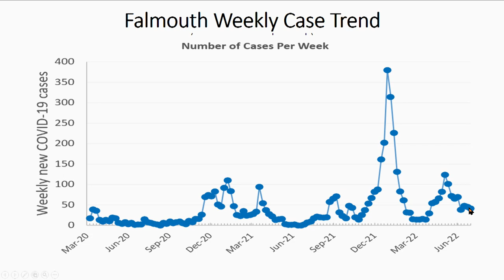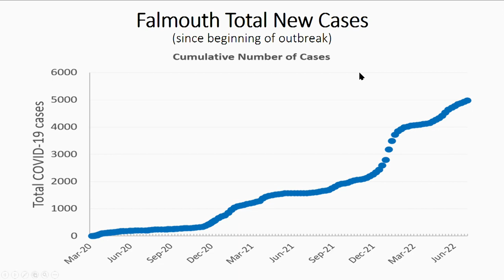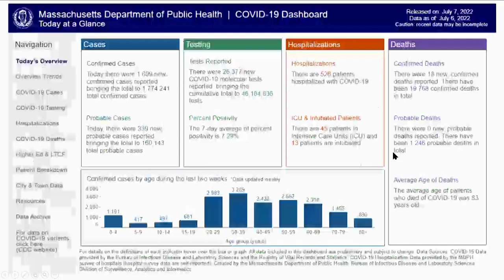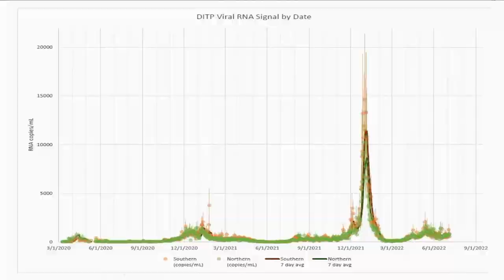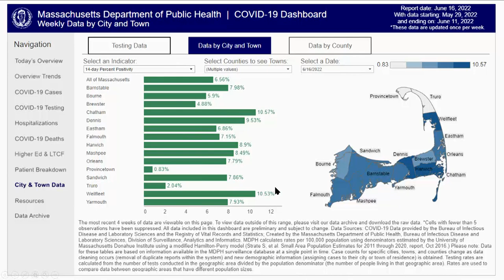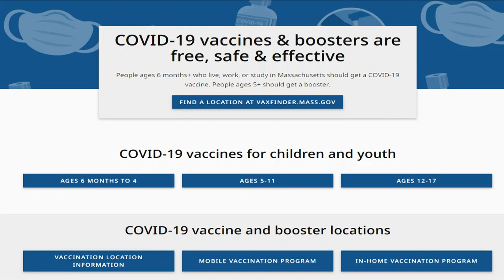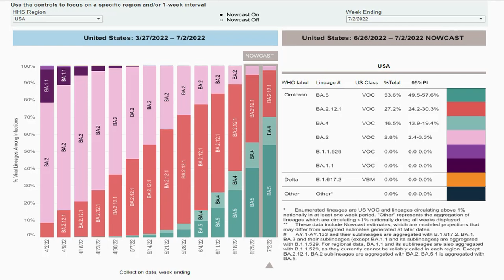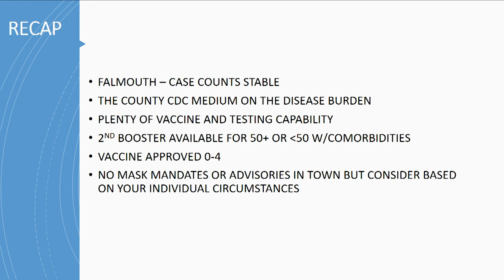Falmouth Health Agent Scott McGann COVID-19 Update July 8, 2022